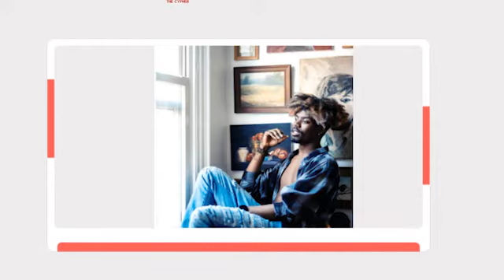The Cypher With Anthony Kannon, Sheridan, & Andrew Cazer Episode 4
This week we discussed:
- New music that dropped today (Dababy, WSG, etc)
- Bhad Bhabie’s recent racial comments
- Instagram live DJ/Rapper battles
- and more !